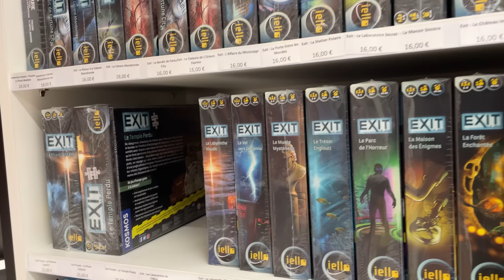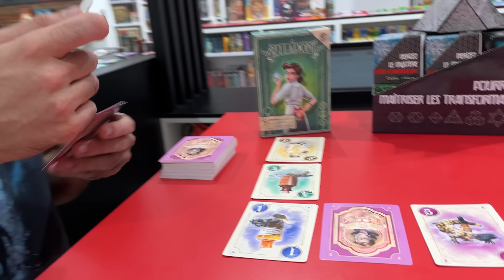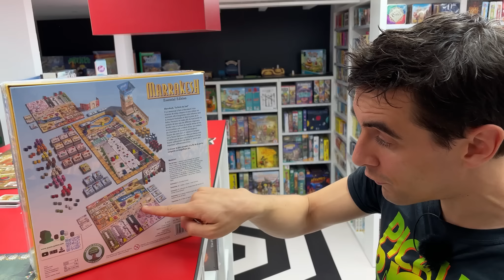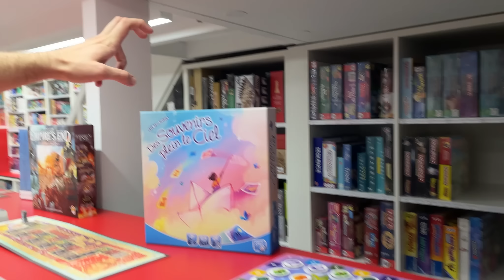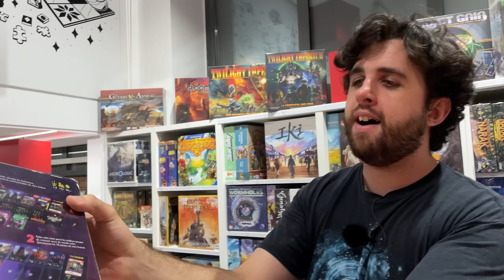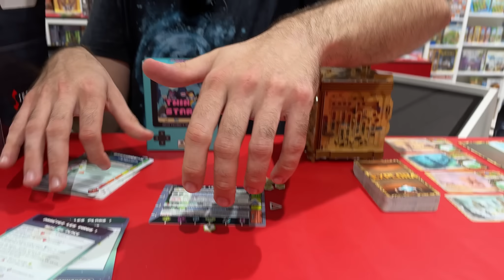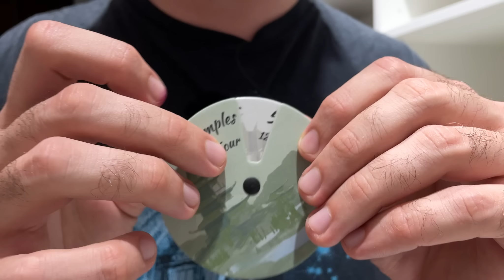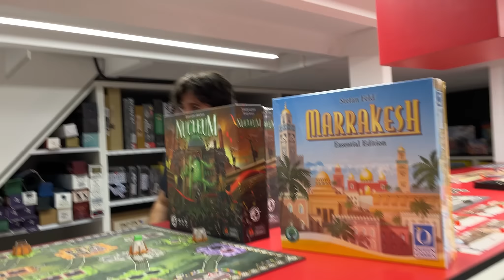C'EST DISPO! Episode 2 : Top 50, Empire's End, Lanfeust de Troy, Le clan des souris, Yuan...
Dans la vidéo précédente, Simon et Sébastien vous ont parlé de 6 jeux. Il va falloir accélérer le rythme, car il en reste au moins moult autres à présenter !

⏱️ Time Code :
00:00 Bilan des sorties du mois d'octobre
00:20 Saut de biche !
00:25 Le concept de la semaine
01:12 Une offre sur la gamme Exit
01:50 L'offre sur les jeux de Vichy, valable jusqu'au 31/10/23
02:36 Bonne presse
05:25 Les chats de Schrödinger
07:43 Soirée jeux du Passe-Temps dimanche !
07:59 Let's dig for treasure
10:02 Belladone Bluff
11:54 Top 50
14:20 Out of context Simon du Passe-Temps
15:25 Connect'Ortho
17:48 Alibi
19:30 Osmooz, défis à 2
 22:30 Totem, nouvelle boîte
22:38 The Game en vert et contre tous
22:48 Unstable Unicorns édition de Noël
23:14 Sidequest Nemesis et 7th Sea
24:39 Marrakesh, retour en stock
27:24 Le clan des Souris
29:46 Pattie et la colère des Dieux, ma première aventure
30:22 Les petits Alchimistes, la potion de petite taille
31:41 Le point calendrier de l'Avent
32:19 Cortex Disney
32:38 Hotel
33:25 Monster Palace
37:06 Des souvenirs plein le ciel
39:13 Le coyote et le blaireau et leurs audacieuses aventures
40:46 La voie du Corbeau
41:41 Incroyables détectives de monstres
41:58 Root, le jeu de rôle
43:10 Root le jeu de rôle - Pérégrins & Horsains
43:17 Root le jeu de rôle - L'écran de MJ
43:57 Tiny Epic Quest
44:27 Tiny Epic Galaxies
44:44 Tiny Epic Dungeons & son extension
46:32 Lanfeust de Troy
50:10 Crime Bet
51:08 Rock festival
52:59 Clash of Magic School
56:12 Dans les cordes la revanche
57:06 Extensions Arackhan Wars
57:50 Citta Nostra
59:23 Twin Stars Adventures
1:01:11 Explora
1:04:21 MARI on Mars
1:04:56 Les contes des 1001 tuiles
1:07:25 Le sac à dés chats qui brille dans la nuit
1:07:26 Et nous, on vrille dans la nuit, mdr j'ai pas raison la commu
1:08:04 Yuan Mongolie & Chine
1:11:35 Ça devient compliqué, il est 3h du matin
1:12:31 Air Postal
1:14:51 Les puzzles Biomos
1:16:00 Stranger Things - Upside down
1:18:30 Empire's End
1:25:08 Bisous !